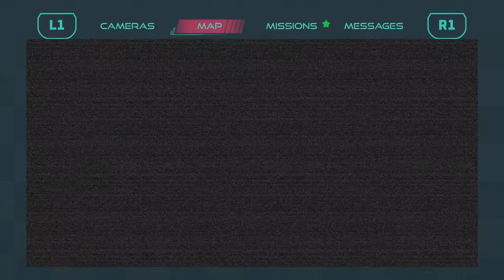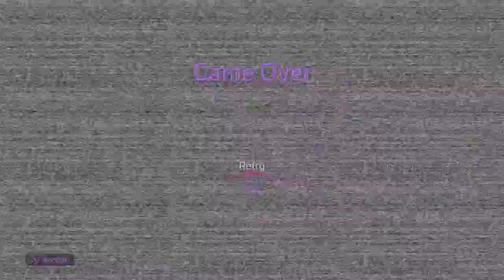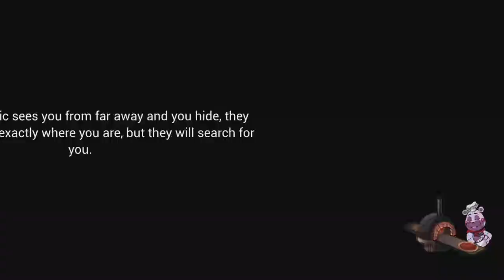Five Nights at Freddy's: Security Breach_20230103121457